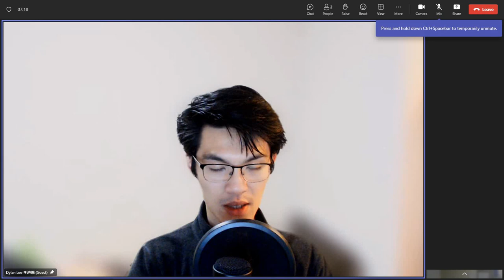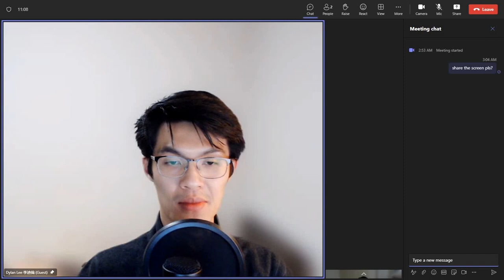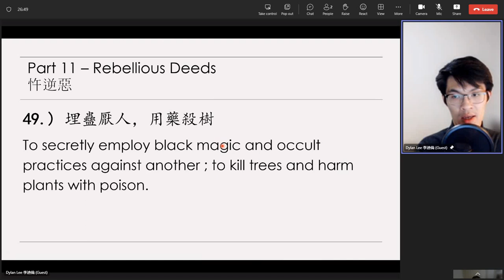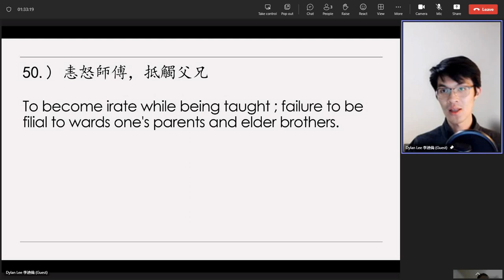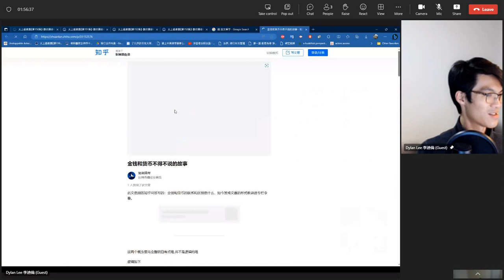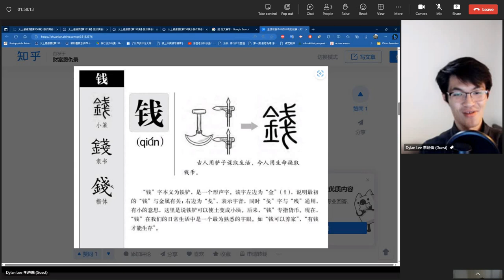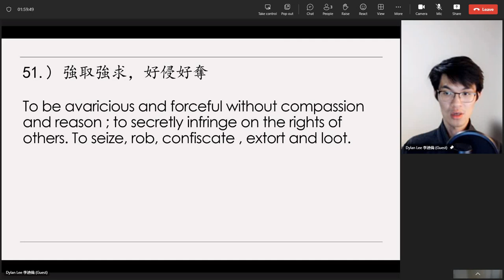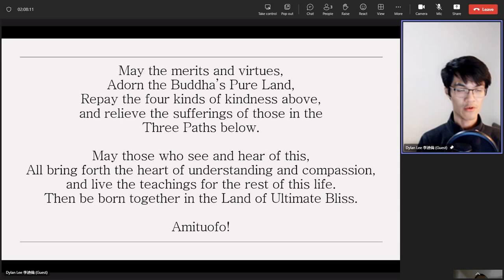Dylan Lee's 20230801（44）Review on《太上感應篇》Treatise on Response and Retribution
1)【埋蠱厭人。用藥殺樹。
2)【恚怒師傅。抵觸父兄。
3)【強取強求。好侵好奪。
 阿彌陀佛